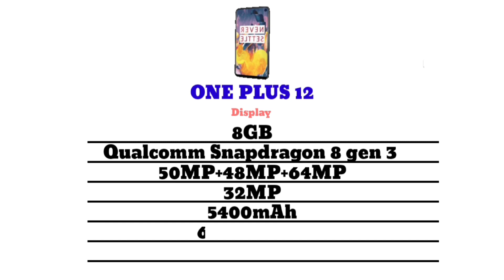new upcoming smartphone launch in December 2023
new upcoming smartphone launch